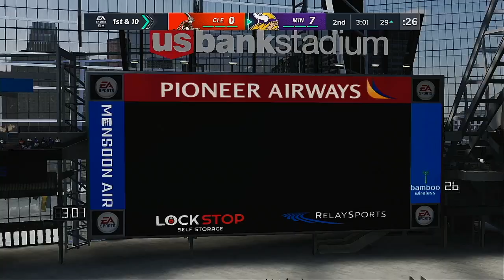NFL 2021 Season Week 4 Cleveland Browns @ Minnesota Vikings